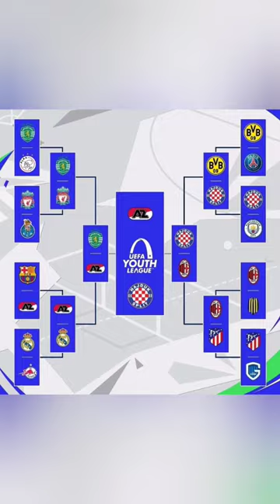AZ Alkmaar UCL Winner